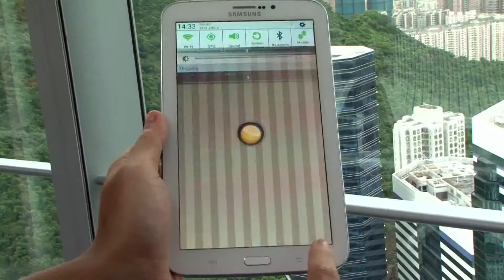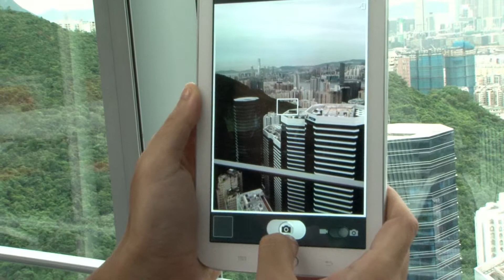Go Team: Tablet Treasure Hunts Teambuilding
A high-tech treasure hunt teambuilding event that turns any area into an amazing race full of interaction and adventure.

Installed on tablets, the Go Team app features a unique follow arrow that helps guide teams to their waypoints. Once members arrive at their destination, GPS-triggered challenges are issued to the teams in the form of questions, clues, and pictures that they will work together to complete.

Go Team is available from biz-events in the Middle East. for more information.